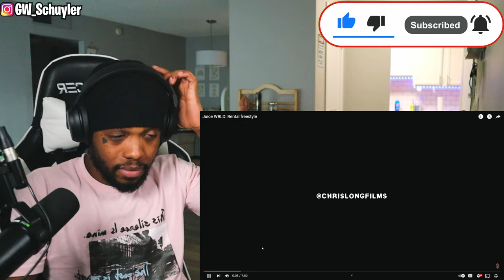Schuyler Reacts To Juice WRLD Rental Freestyle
Juice WRLD: Rental freestyle